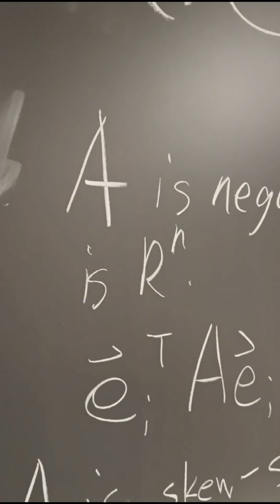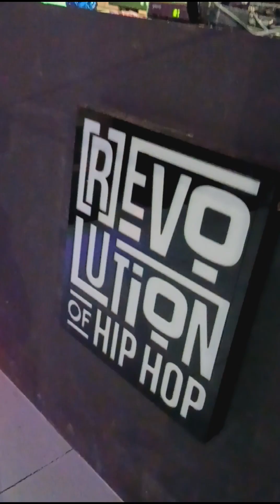Stop Look & Listen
Mr Harris is just a regular guy; Stop, Look, and Listen.